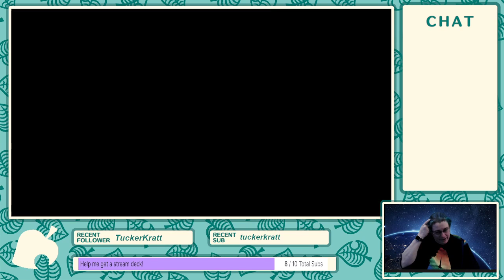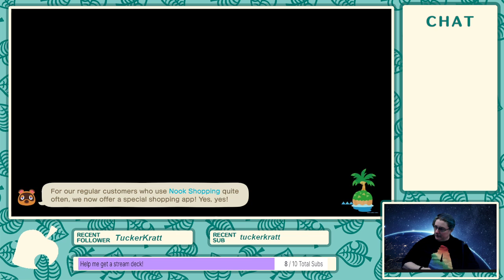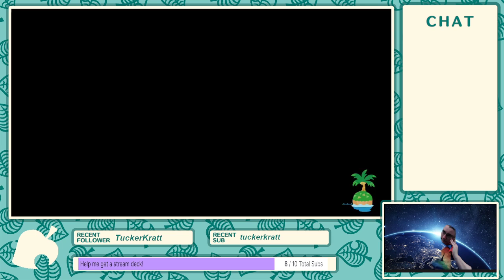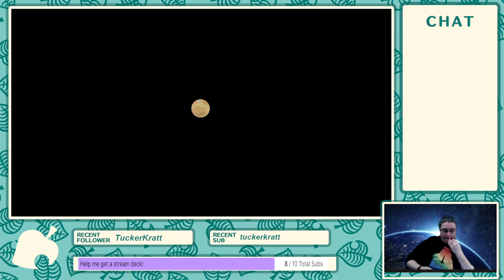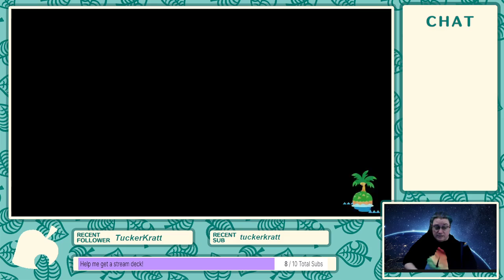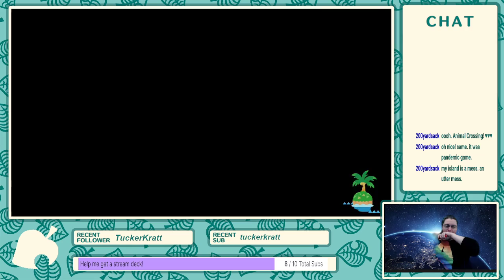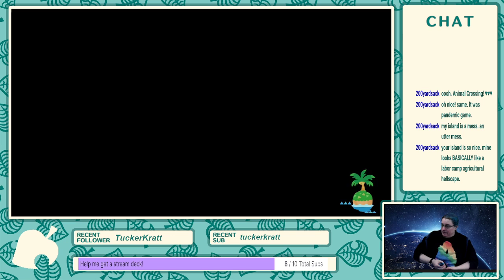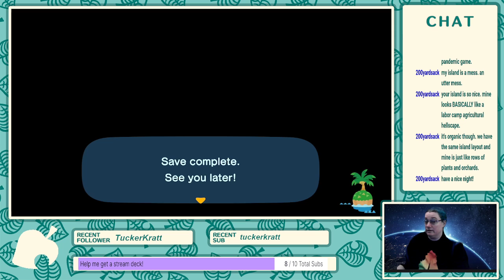Now that i am done villager hunting - chores! and terraforming!